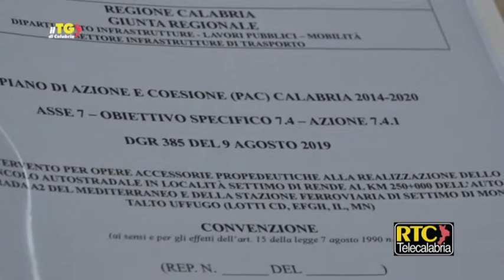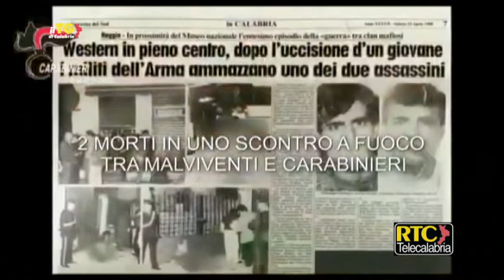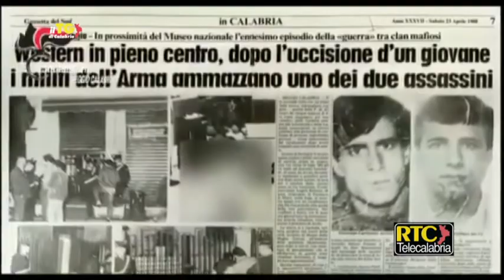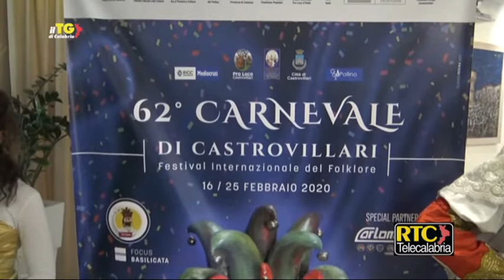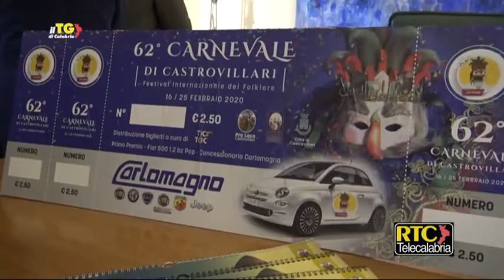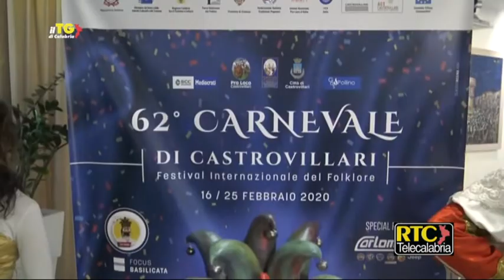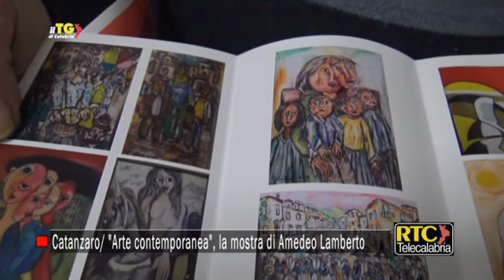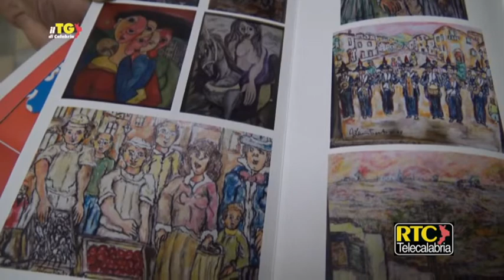Il Tg di Calabria RTC del 31 gennaio 2020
Il TGdiCalabria RTC, l'Informazione calabrese libera e credibile, di venerdì 31 gennaio 2020.